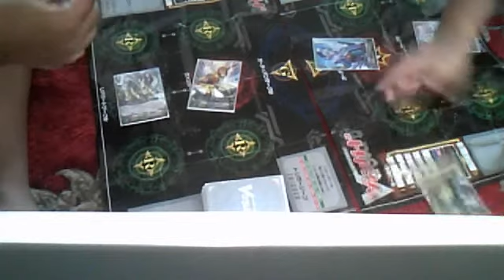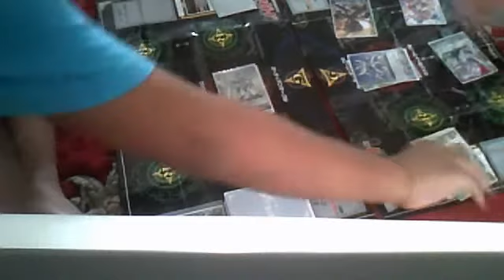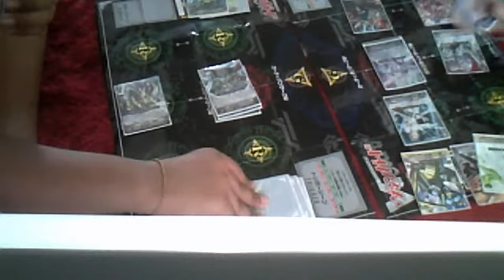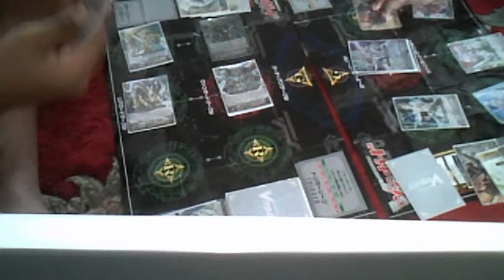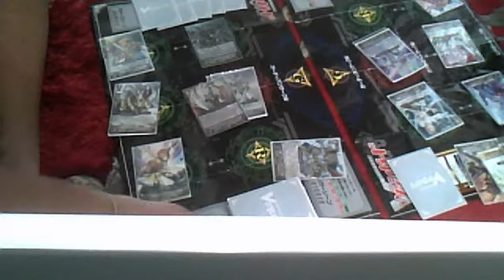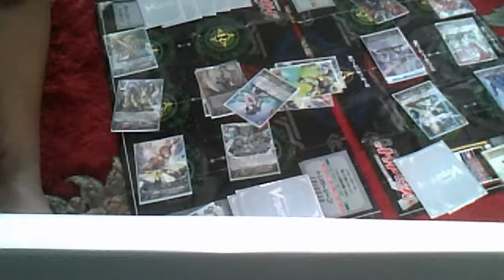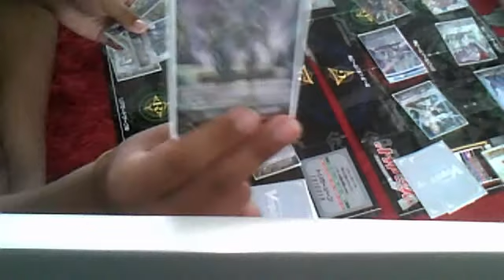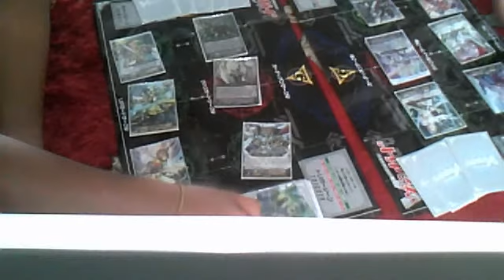CARDFIGHT !!! Vanguard Blond Ezel+Break Ride VS Santuary Dragon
Just as promised I will give you people a match even though you cannot see my oppenents cards You can still hear us commentating